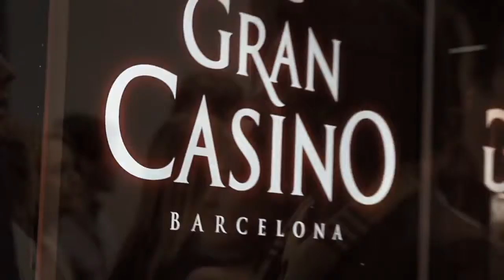Barcelona´s Finest Nightlife - ‪DE LIS GROUP Spring 2011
11 1 8 Barcelona´s Finest Nightlife   ‪DE LIS GROUP SPRING 2011